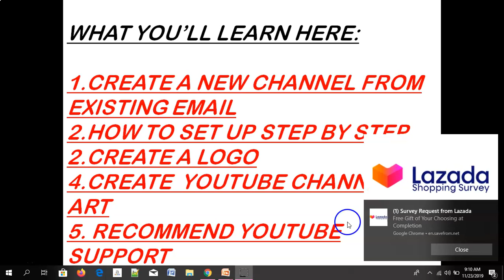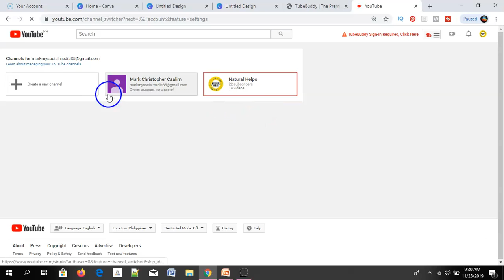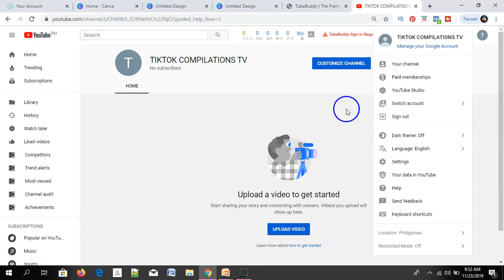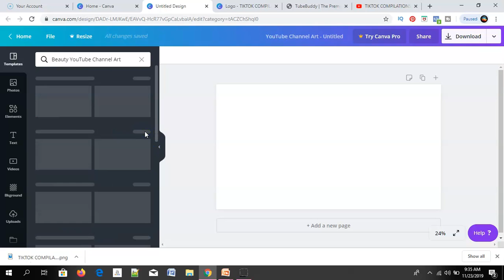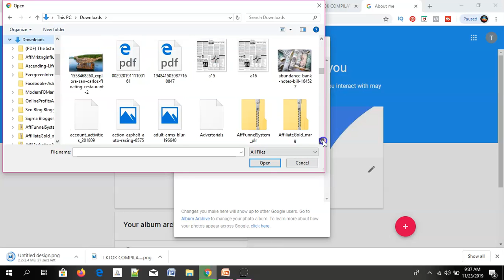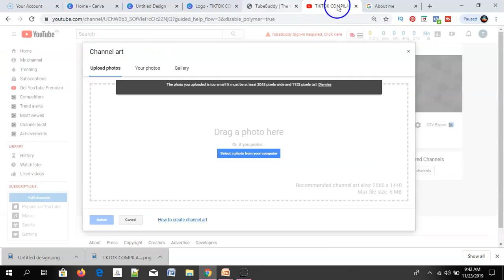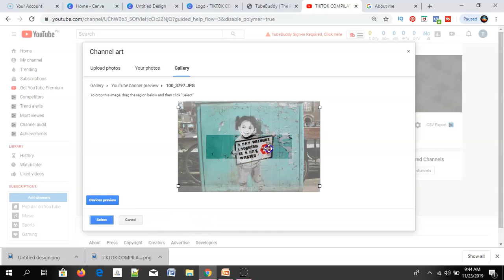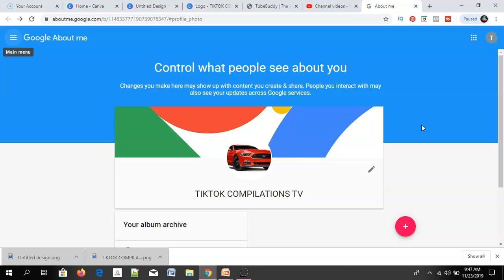HOW TO CREATE SECOND YOUTUBE CHANNEL IN 2020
IN THIS VIDEO I WILL SHOW YOU  HOW TO CREATE  SECOND YOUTUBE CHANNEL IN 2020

Create your TUbeBuddy Account:
Tutulongan ka sa Tagging,Title at ranking sa video mo Install mo lang tubebuddy

paano kumita sa youtube merck
paano kumita sa youtube money growers
may kotse na kami(paano kumita sa youtubehappy 1m subs
paano kumita sa youtube all about my sahod hehe
jomie hospital paano kumita sa youtube
paano ka kumita sa youtube
paano kumita ng mabilis sa youtube
paano kumita ng pera sa youtube 2018
paano kumita sa youtube 2018 step by step system / how it works
paano kumita sa youtube cong
paano kaya kumita sa youtube
bamlife paano kumita sa youtube
charm paano kumita sa youtube
kath melendez paano kumita sa youtube